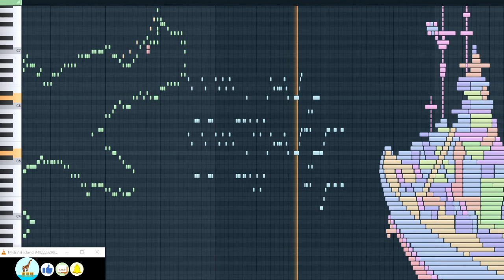Musical Map of Germany 1871 - Prussia Gloria - Midi Art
The Franco-Prussian War or Franco-German War,[a] often referred to in France as the War of 1870, was a conflict between the Second French Empire (and later, the Third French Republic) and the German states of the North German Confederation led by the Kingdom of Prussia. Lasting from 19 July 1870 to 28 January 1871, the conflict was caused by Prussian ambitions to expand German unification and French fears of the shift in the European balance of power that would result if the Prussians succeeded. Some historians argue that the Prussian chancellor Otto von Bismarck deliberately provoked the French into declaring war on Prussia in order to draw the independent southern German states—Baden, Württemberg, Bavaria and Hesse-Darmstadt—into an alliance with the North German Confederation dominated by Prussia, while others contend that Bismarck did not plan anything and merely exploited the circumstances as they unfolded. None, however, dispute the fact that Bismarck must have recognized the potential for new German alliances, given the situation as a whole.[9]

France mobilised its army on 15 July 1870, leading the North German Confederation to respond with its own mobilisation later that day. On 16 July 1870, the French parliament voted to declare war on Prussia, and the declaration of war was delivered to Prussia three days later. French forces invaded German territory on 2 August. The German coalition mobilised its troops much more effectively than the French and invaded northeastern France on 4 August. The German forces were superior in numbers, had better training and leadership and made more effective use of modern technology, particularly railways and artillery.

A series of swift Prussian and German victories in eastern France, culminating in the Siege of Metz and the Battle of Sedan, saw French Emperor Napoleon III captured and the army of the Second Empire decisively defeated. A Government of National Defence declared the Third French Republic in Paris on 4 September and continued the war for another five months; the German forces fought and defeated new French armies in northern France. The capital of Paris was besieged, and fell on 28 January 1871, after which a revolutionary uprising called the Paris Commune seized power in the city and held it for two months, until it was bloodily suppressed by the regular French army at the end of May 1871.

The German states proclaimed their union as the German Empire under the Prussian king Wilhelm I, finally uniting most of Germany as a nation-state (Austria was excluded). The Treaty of Frankfurt of 10 May 1871 gave Germany most of Alsace and some parts of Lorraine, which became the Imperial territory of Alsace-Lorraine (Reichsland Elsaß-Lothringen). The German conquest of France and the unification of Germany upset the European balance of power that had existed since the Congress of Vienna in 1815, and Bismarck maintained great authority in international affairs for two decades.

French determination to regain Alsace-Lorraine and fear of another Franco-German war, along with British apprehension about the balance of power, became factors in the causes of World War I.

The quick German victory over the French stunned neutral observers, many of whom had expected a French victory and most of whom had expected a long war. The strategic advantages which the Germans had were not appreciated outside Germany until after hostilities had ceased. Other countries quickly discerned the advantages given to the Germans by their military system, and adopted many of their innovations, particularly the General Staff, universal conscription, and highly detailed mobilization systems.[78]

The Prussian General Staff developed by Moltke proved to be extremely effective, in contrast to the traditional French school. This was in large part because the Prussian General Staff was created to study previous Prussian operations and learn to avoid mistakes. The structure also greatly strengthened Moltke's ability to control large formations spread out over significant distances.[79] The Chief of the General Staff, effectively the commander in chief of the Prussian army, was independent of the minister of war and answered only to the monarch.[80] The French General Staff—along with those of every other European military—was little better than a collection of assistants for the line commanders. This disorganization hampered the French commanders' ability to exercise control of their forces.[81]